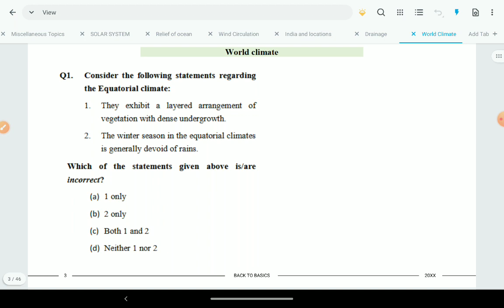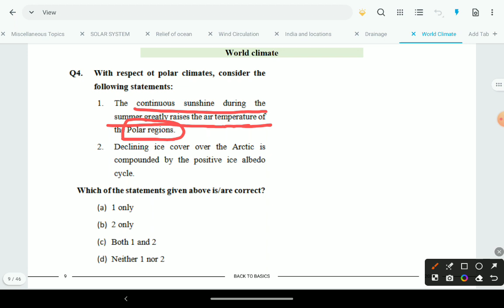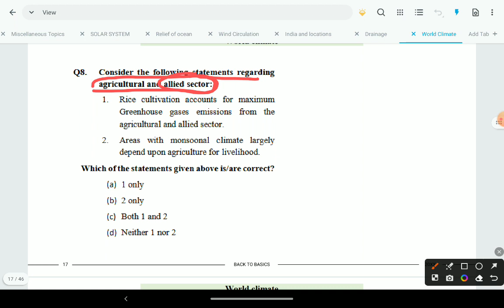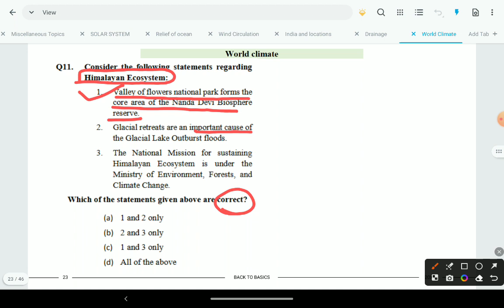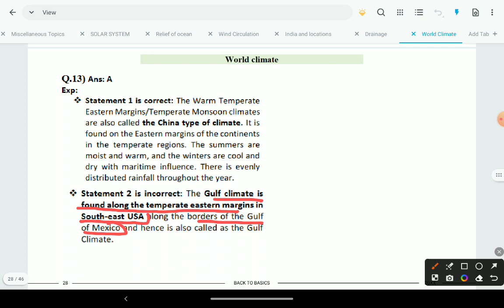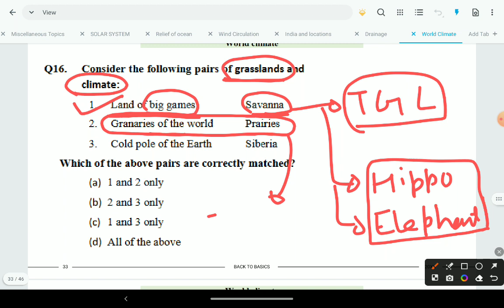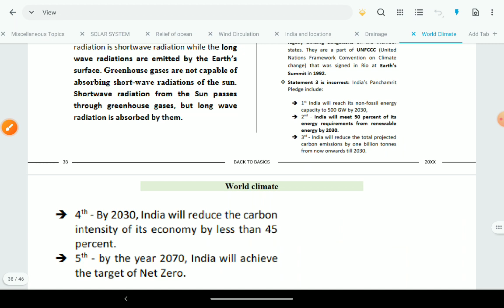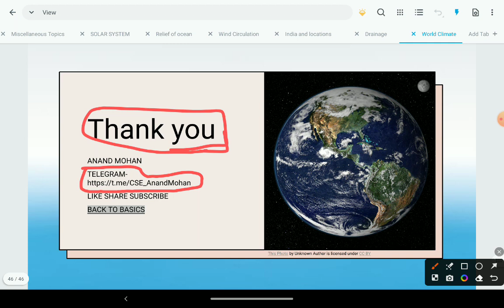MCQ for UPSC Prelims 2024| Geography Topic 13.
In this video i have discussed mcq from ncert which are relevant for upscprelims. Here i have discussed questions from Geography like World Climate.